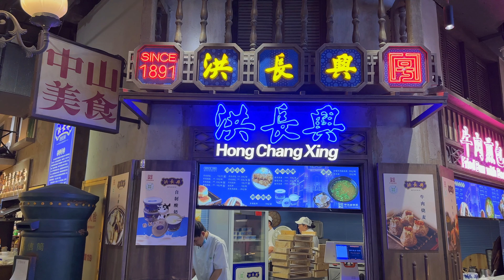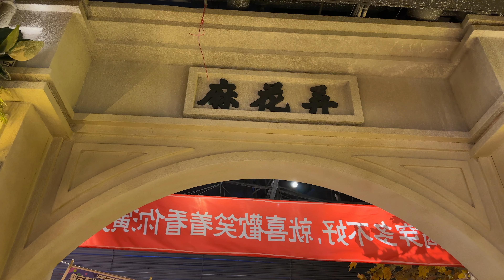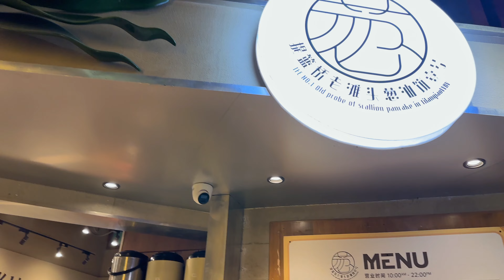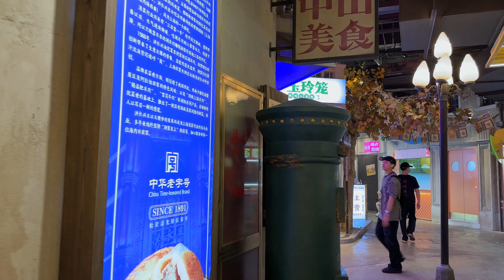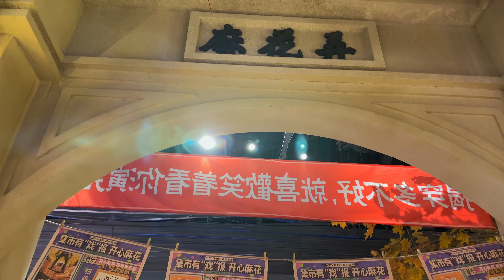龙之梦·城市集市·梧桐（Longemont - City Bazaar · Wutong）|上海（SHANGHAI）|4K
2023年1月15日，城市集市·梧桐在龙之梦城市生活中心B2层揭幕，开心麻花、鲜得来、德大西餐馆、小绍兴、小金陵、洪长兴等超30个餐饮品牌入驻。城市集市·梧桐由龙之梦城市生活中心携手“新场景空间品牌”城市集市联合打造，集市还原了梧桐树下的老上海、记忆中的弄堂生活以及诸多华丽而有趣的特色场景

Longemont (Chinese: 龙之梦,literally: 'Dragon's Dream', also known as Cloud Nine Shopping Mall or Shanghai Summit Shopping City) is a 60-floor, 238-meter (781 ft) tall skyscraper with a shopping mall at its base, and offices and Renaissance Shanghai Zhongshan Park Hotelas its main body, completed in 2006 and located in Shanghai, China.

On January 15, 2023, City Bazaar · Wutong was unveiled on the B2 floor of Longemont City Life Center. More than 30 catering brands such as Happy Twist settled in, providing citizens with a collection of art, culture, leisure, entertainment, social, A multi-faceted check-in place integrating experience, catering and other functions.

The market restores the old Shanghai under the plane trees, the alley life in memory, and many gorgeous and interesting special scenes, which are especially suitable for rest and check-in. The space has an open square area, as well as an alley lined with gourmet shops. Every space has its own unique taste.